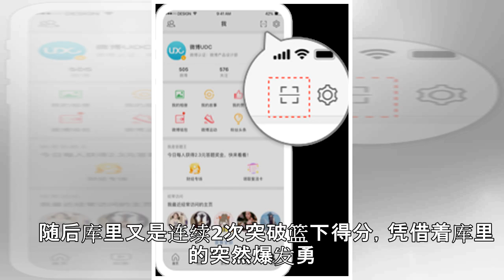三节8中0库里灵魂出窍听说要被交易他才慌了